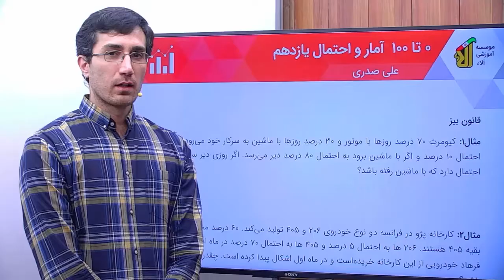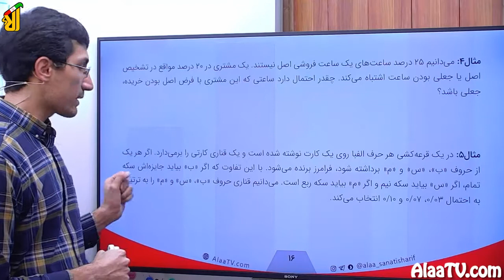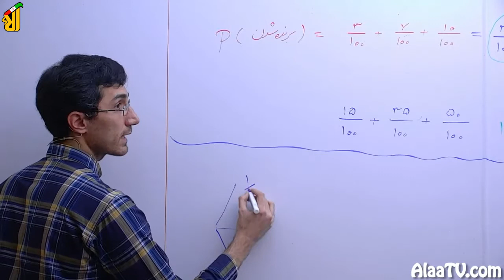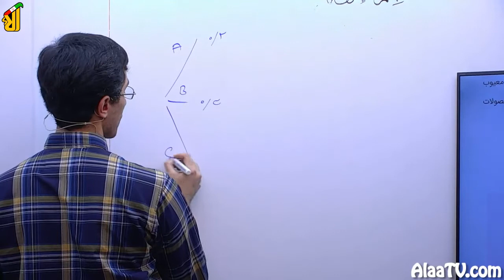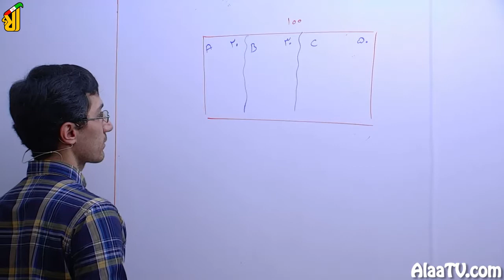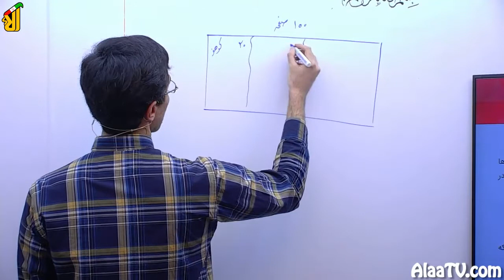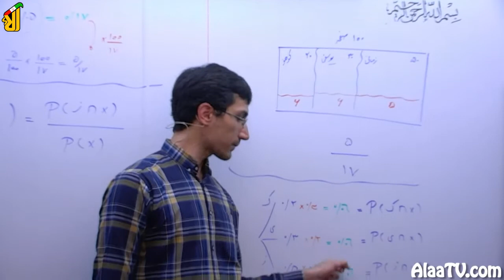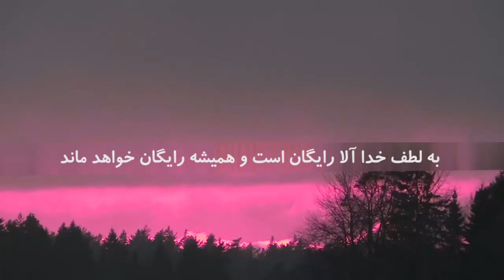فیلم جلسه 55 - احتمال (قسمت بیست و پنجم)، قانون بیز (قسمت اول)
وارد قانون بیز خواهیم شد و تمام نکات رو خواهیم گفت و چند مثال مهم نیز حل خواهیم کرد.